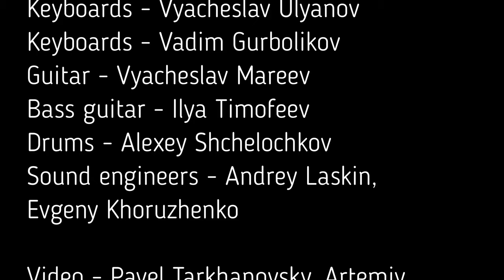D.White - Living for some reason (Live version). Euro Dance, NEW Italo Disco, Best Song, Super Song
🎵 Modern Talking style

D.White - popular artist of Italo Disco New Generation. His songs are very close to Euro / Italo disco of the mid-80s.

D.White - Living for some reason
Lyrics: - Elena Zarina

"Love Forever" concert at Magnus Locus (May 28, 2022)
Vocal - D.White
Backing vocals - Elizaveta Mikhailova, Elizaveta Romanova
Musicians:
Keyboards - Vyacheslav Ulyanov
Keyboards - Vadim Gurbolikov
Guitar - Vyacheslav Mareev
Bass guitar - Ilya Timofeev
Drums - Alexey Shchelochkov

Sound engineer - Evgeny Khoruzhenko
Video - Pavel Tarkhanovsky, Artemiy Ignatov, Alexey Lipilin
Video editing - Pavel Tarkhanovsky, Alexander Efimov
Director - Alexander Efimov
Producer - Alexander Efimov